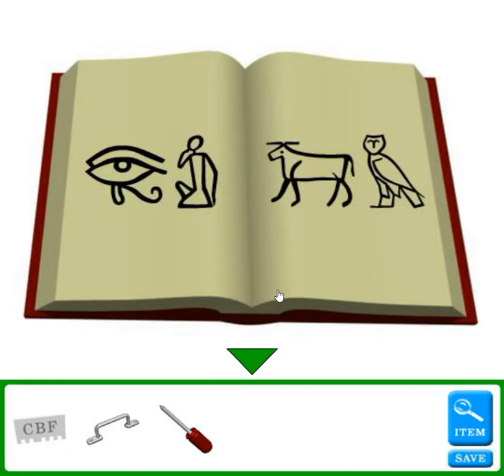[AquaFlash] Another Side (both ends) Walkthrough